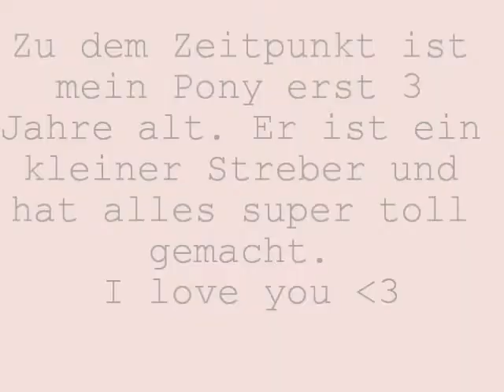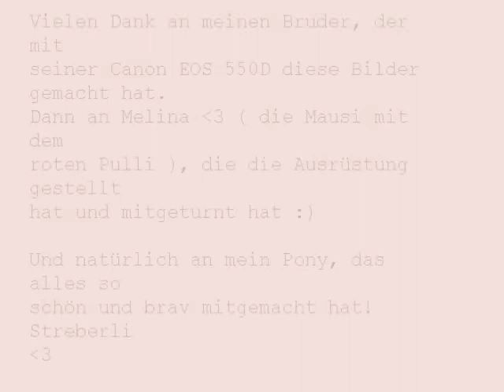I'm fallin' for you ♥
Mein Pony Dance Accord ( damals noch 3-jährig ) beim Voltigieren. Wir haben das mit ihm zum ersten Mal gemacht. Ich bin als kleine Maus mal voltigiert und meine Freundin macht das schon länger. Er war super artig :D ♥

Programm: Windows Live Moviemaker